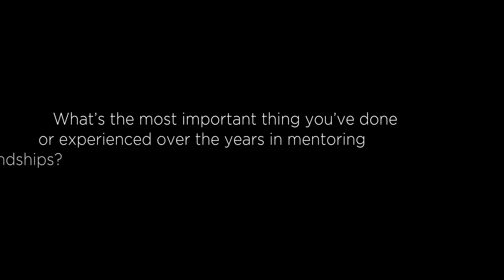Willson, Anyabwile, Linne on Burden-bearing Friendships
Mary Willson, Kristie Anyabwile, and Blair Linne discuss the implications of Titus 2 burden-bearing friendships within the context of the local church, obstacles they have encountered along the way, and generational shifts regarding these kinds of relationships.